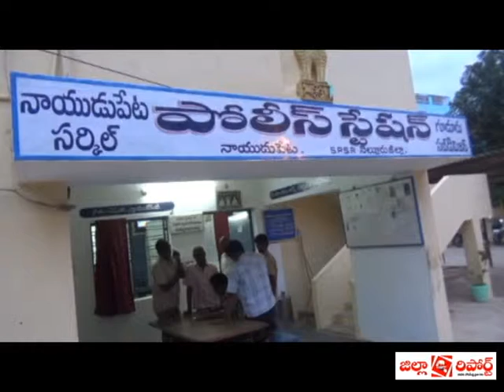బైకు దొంగలు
నాయుడుపేటకు చెందిన ఐదుగురు యువకులు వ్యసనాలకు మరియు విలాసవంతమైన జీవితానికి అలవాటుపడిన ఈ ఐదుగురు యువకులు ఒక గ్రూపు గా  ఏర్పడి చిత్హూరు జిల్లా తిరుచానూరులో 3 బైకులు మరియు నెల్లూరు జల్లా నాయుడుపేటకు చెందిన 4 బైకులను దొంగలించి , చెన్నైకి తరలించేందుకు శ్రీనివాసపురం సమీపంలో నాయుడుపేట ఎస్సై ఆంజనేయ రెడ్డి మరియు క్రైమ్ సిబ్బంది కలిసి వారిని అదుపులోకి తీసుకొని అరెస్ట్ చెసారు.